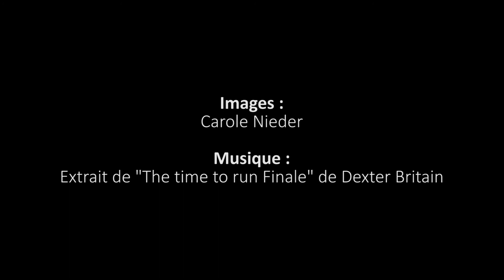“Empreinte”, Carole Nieder, Eric Lutz & Thibaud Surini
Retour en images sur les ateliers préparatoires du projet “Empreinte”, mené par Carole Nieder (architecture), Eric Lutz (danse), et en partenariat avec la Maison Européenne de l’Architecture par le biais de Thibaud Surini (coordination, danse).